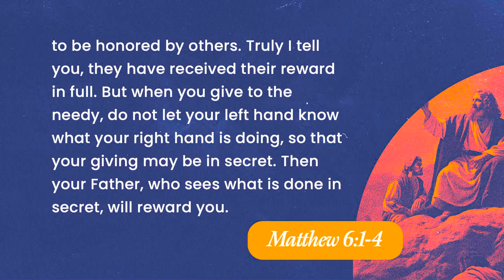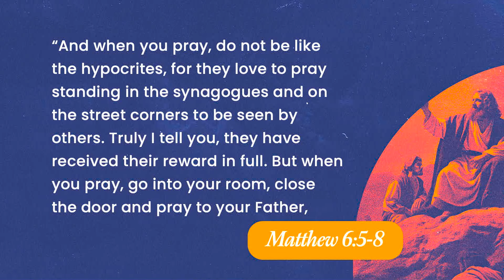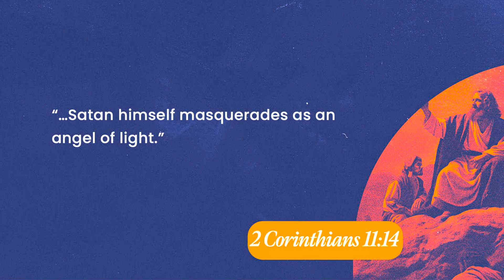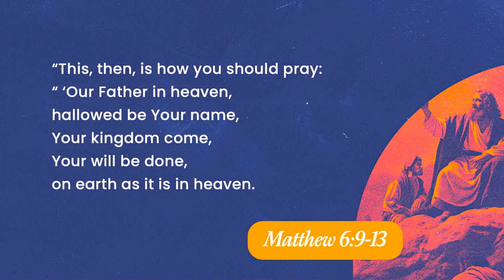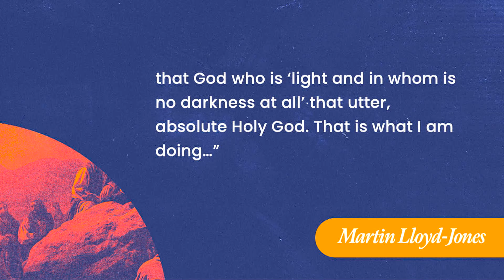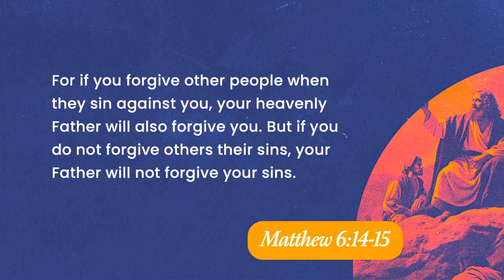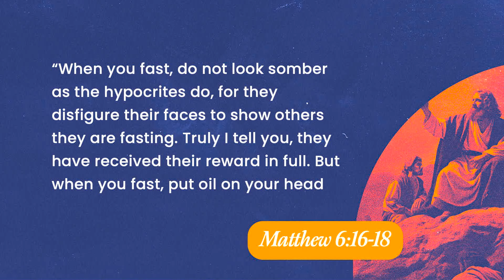Audience of One | Doug Sauder | Matthew 6:1-18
Continuing through the Gospel of Matthew, in this message we'll dive into Matthew 6:1-18 as Pastor Doug Sauder teaches us the what, why, and how of praying, fasting, and giving.